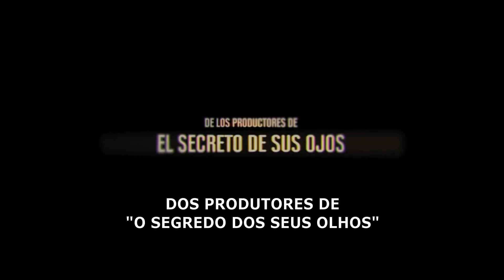Tese Sobre um Homicídio - Trailer Oficial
(Tesis Sobre un Homicidio)
Elenco: Ricardo Darín, Alberto Ammann e Calu Rivero.
Direção: Hernán Goldfrid
Gênero: Suspense
Duração: 106 min.
Distribuidora: Califórnia Filmes
Sinopse: Roberto Bermudez é um especialista em Direito criminal cuja vida se torna um caos quando ele se convence de que Gonzalo, um de seus melhores alunos, cometeu um assassinato brutal em frente à Faculdade de Direito. Determinado a descobrir a verdade ele começa uma investigação pessoal que logo vira uma obsessão e o leva inevitavelmente a lugares sombrios. A verdade está próxima, mas a que custo?